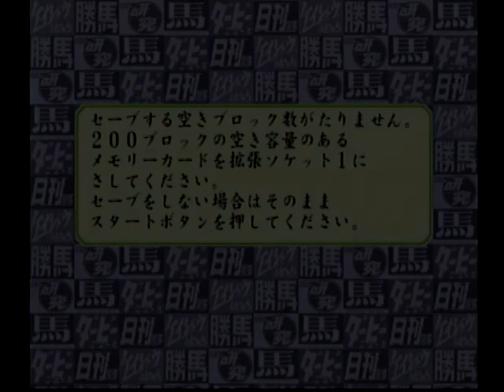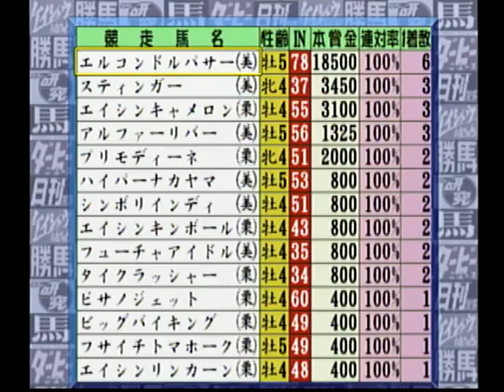デジタル競馬新聞マイトラックマン（ドリームキャスト・1999年）OP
競馬新聞をネットでダウンロードするソフトでした。今となっては1年分のデータベースしか閲覧できませんし、そのデータベースも検索にかなり時間がかかる上、その間にドリキャスがジーコジーコ煩いので、使い物になりません😅